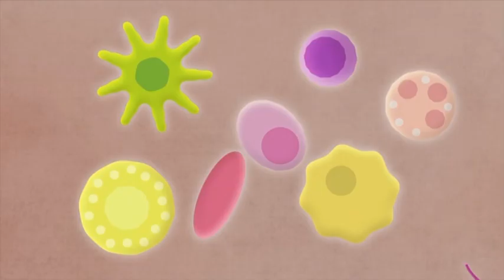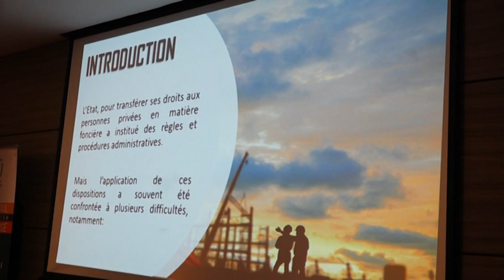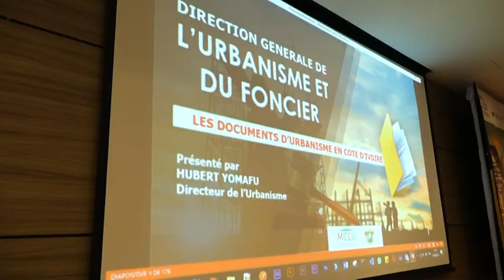Le 06 Heures 30 de RTI 1 du 16 août 2021 par Régis Koffi